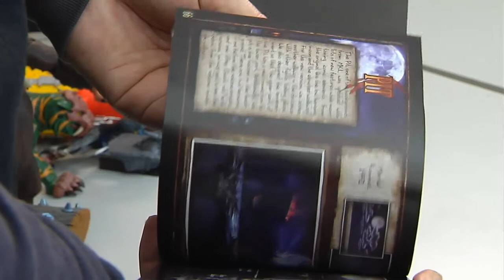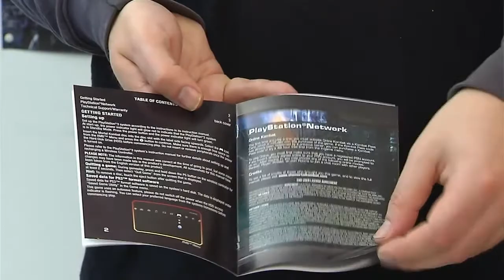Mortal Kombat - Boxenstopp-Video GamePRO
Mortal Kombat - Boxenstopp-Video